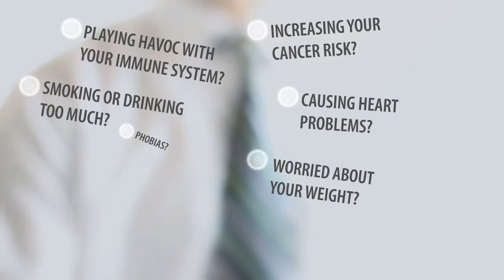Thames Hypnotherapy and Reiki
Whether the challenges are physical, emotional,  or psychological, you are NOT alone, and you do NOT have to simply 'grin and bear it.'

When your path is stressful and your load is heavy, when you want to:

heal the pain that life has dealt you
make peace with the past
truly embrace the present and
look forward eagerly and confidently to all your tomorrows...
the gentle, powerful, non-intrusive therapies offered by
can bring you tranquility, help you to re-create your life,
and turn it into the truly joyous adventure
you would like it to be.

AND THAT'S A PROMISE!

for more information and to make an appointment today.